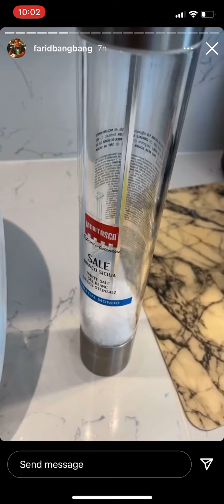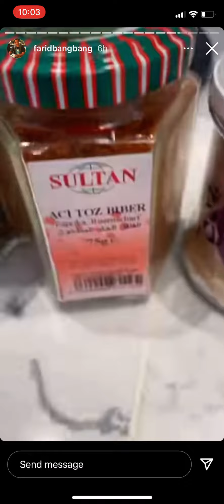Farid Bang Der KochProfi